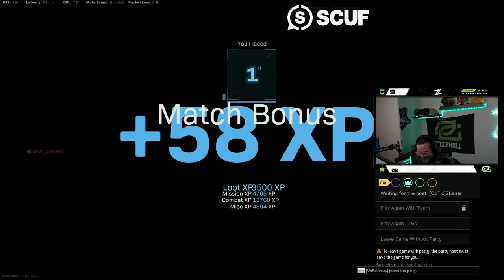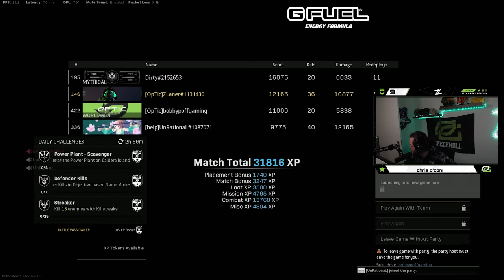This Tommy Gun Class Is INSANE On Rebirth Island (Warzone Season 3)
In todays video i try out this High mobility -  M1912 Gun Class on Rebirth Island. The TTK is pretty good and its one of the best SMGs for close combat fights.

Call of Duty: Warzone Pacific Season 3 Gameplay!

Playing with: @BobbyPoff @xUnRationaL @FaZeDirty

0:00 ​- Intro
0:57 - Gameplay
16:14 - Class Setup
16:25 - Outro